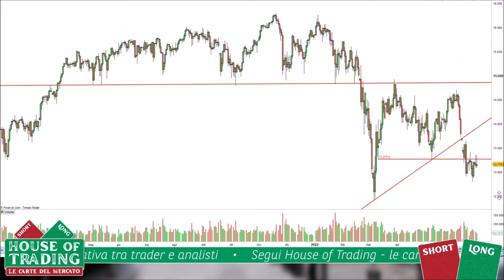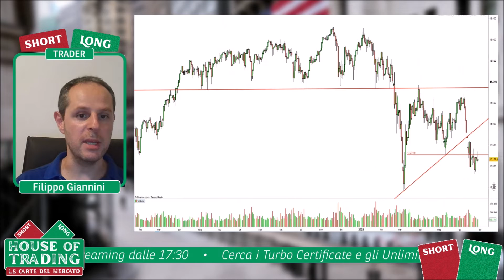Giannini: long sul DAX perché recupero si è fermato temporaneamente su 13.300 punti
Intervenuto ad House of Trading del 28 giugno 2022, Filippo Giannini ha proposto una strategia di trading al rialzo sul DAX. Il rappresentante della squadra dei trader va ad operare long sull’indice di Borsa tedesco perché il mercato europeo negli ultimi giorni sta registrando un buon recupero, che per ora si è fermato a quota 13.300 punti nel caso del DAX. Anche la volatilità implicita in calo favorisce questa operazione al rialzo. Scopri i livelli di ingresso, stop e target proposti nel corso della diretta da Giannini.